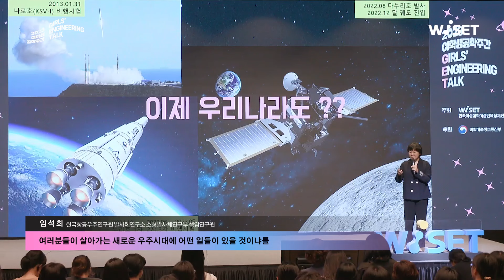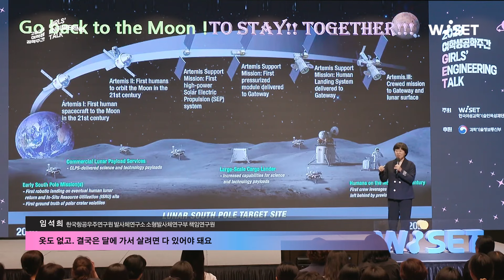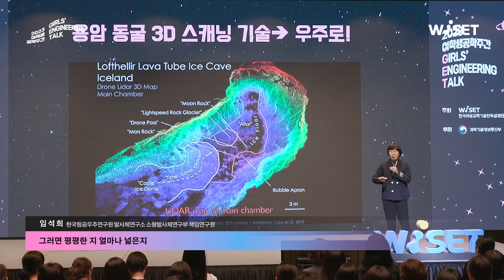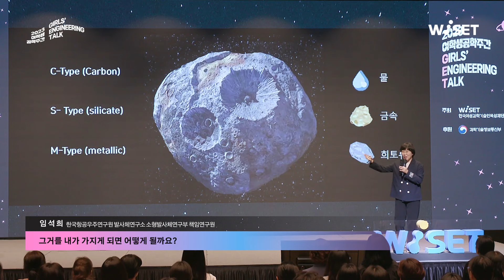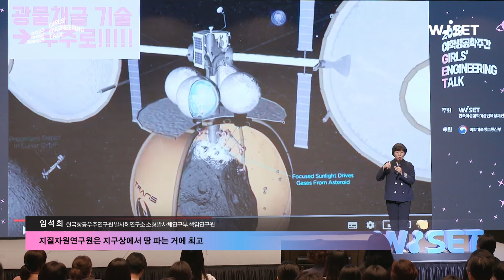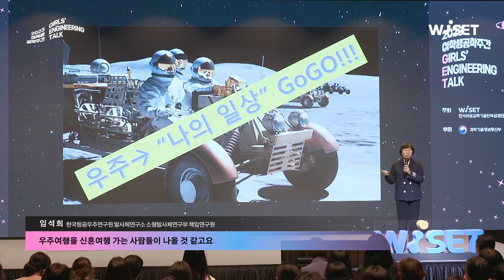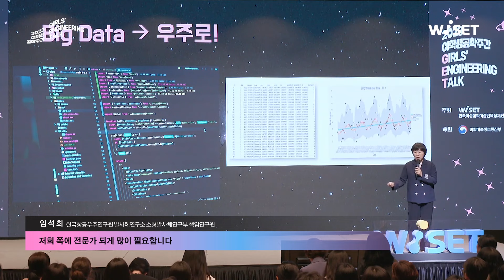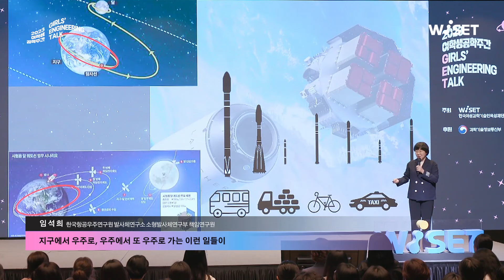영상을 보는 당신도 우주개발의 주역이 될 수 있다!_한국항공우주연구원 임석희 책임연구원[2023 여학생 공학주간 강연회]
우주개발은 비단 우주 관련 전문가뿐만 아니라
건축, 예술, 사업가, 여행 등 누구나가 뛰어들 수 있다.
바야흐로 모든 것은 우주로 가는 시대가 될 것! 👩‍🚀

‘뉴스페이스 시대, 우리 모두의 우주개발’
임석희 책임연구원
- 한국항공우주연구원 발사체 연구소 소형발사체연구부 책임연구원
- 2022 올해의 여성과학기술인상 진흥부문
- 나로호/누리호 등 로켓 개발 참여
- 바우만모스크바 국립공과대 액체로켓엔진 석사
2023 여학생 공학주간 강연회(Girls’ Engineering Talk)
7월 22일, 슈피겐홀

디지털 전환, 우주, 인공지능, 광학 분야 4명의 여성과학기술인이 들려주는
10년 후 우리가 만날 세상🌎

여성과학기술인을 위한 생애주기 맞춤 프로그램 ‘W브릿지’